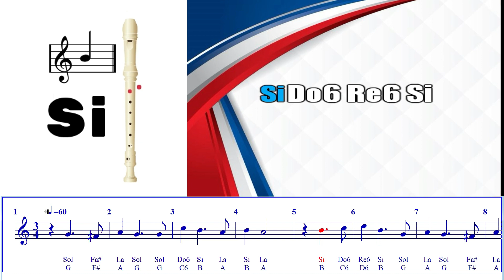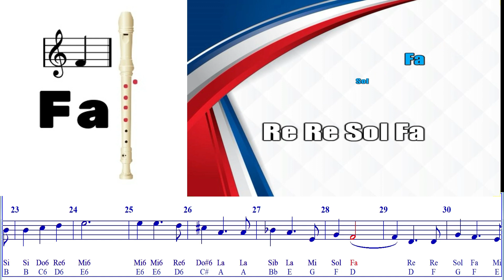Patriótica Costarricense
Recurso Didáctico preparado a partir de la primera estrofa de la Patriótica Costarricense.

Valores Musicales: Blanca, negra, negra con puntillo, corchea.

Notas: Do, Re, Mi, Fa, Fa#, Sol, La, Si, Do6, Do#6, Re6, Mi6.

Pista Musical: Orquesta Sinfónica Nacional de Costa Rica.

Producción Audiovisual: Francisco Corrales Jiménez.